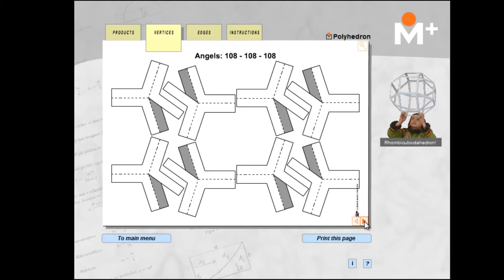Make polyhedron with M+!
This video shows you how to make a dodecahedron or other types of polyhedra using an site called M+.

With this fantastic kit, students create Platonic bodies, prisms and semi-regular polyhedrons. A total of 16 different types in any size! The parts can fixed together to form great polyhedrons for the classroom, or they can be disassembled for reuse.